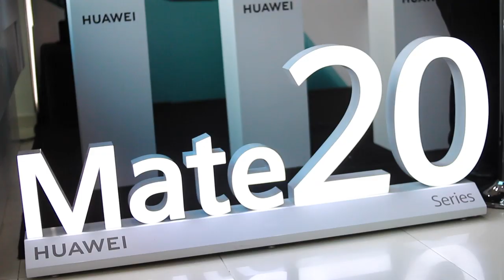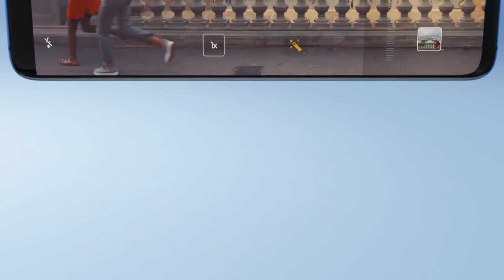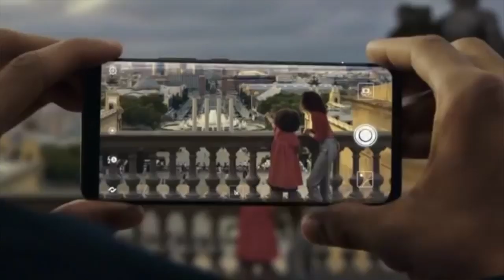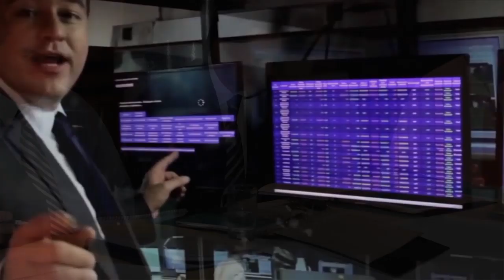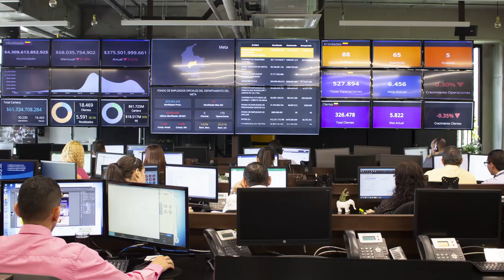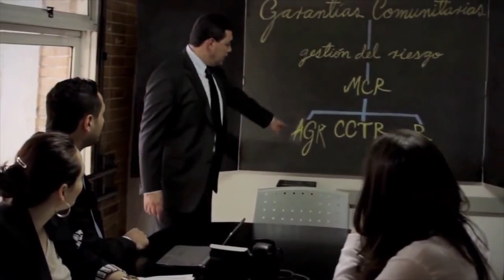La crisis como oportunidad y La importancia de trabajar desde la Gestión - [Negocios en Tm] ®